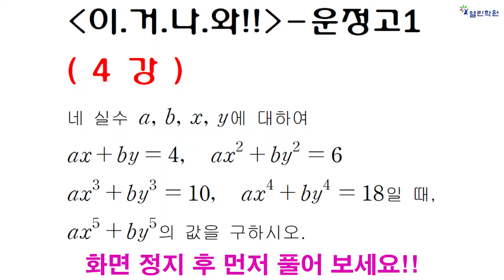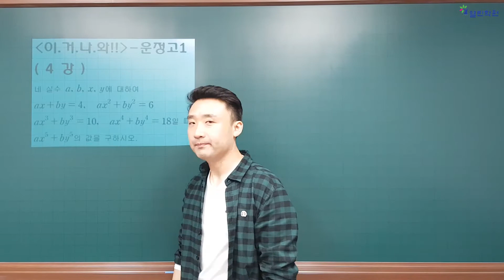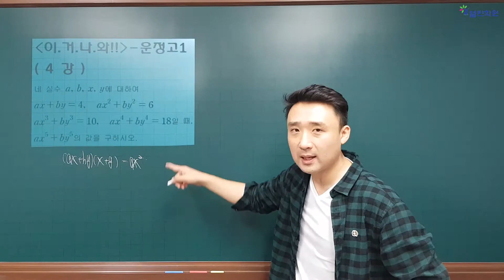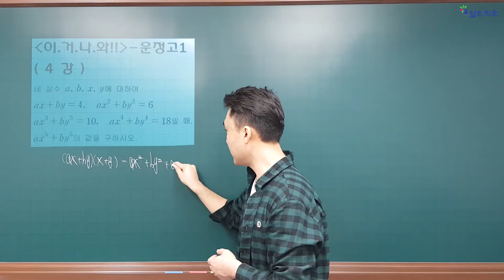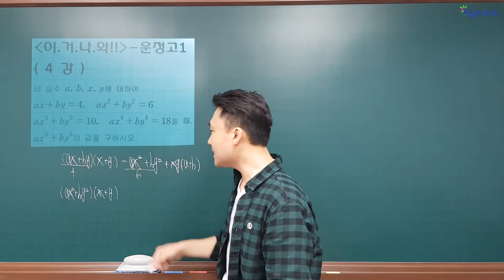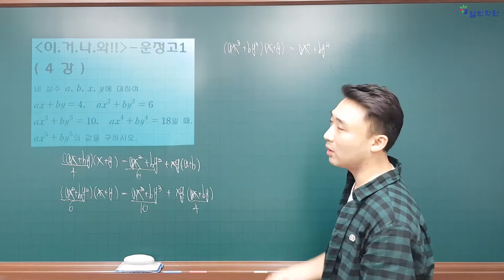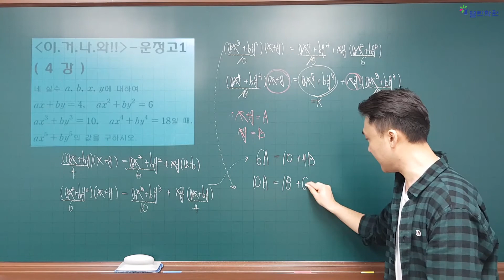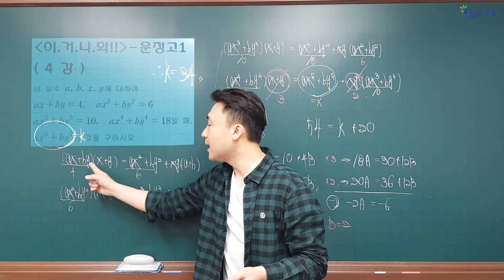[1학년 수학 이거나와]운정고 1학년_4강(5월7일)